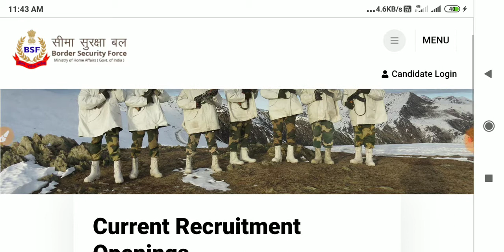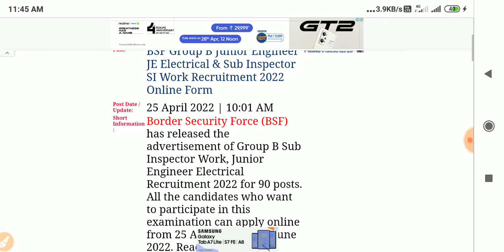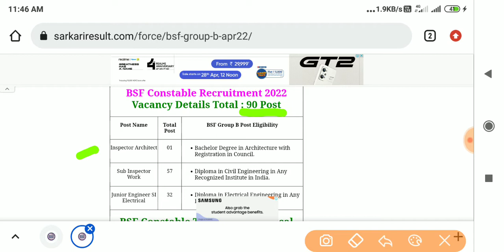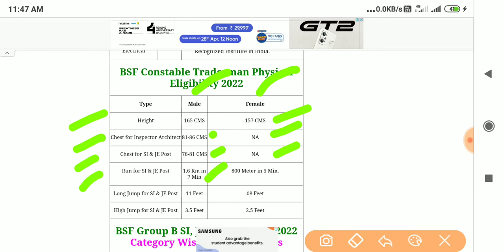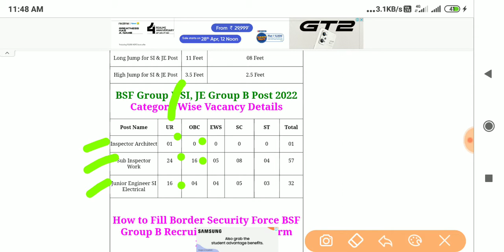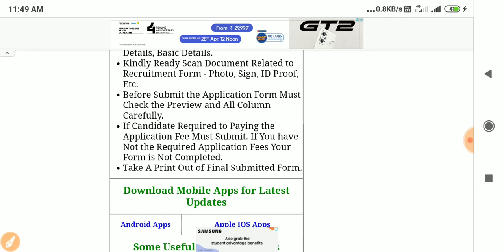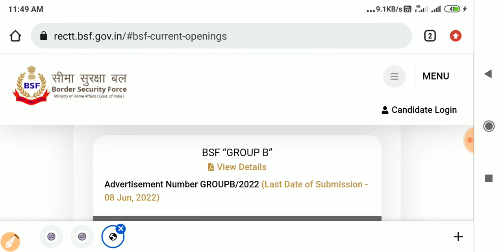BSF Recruitment 2022 | Group-B भर्ती | Online Apply | Gk Current Affairs Circle